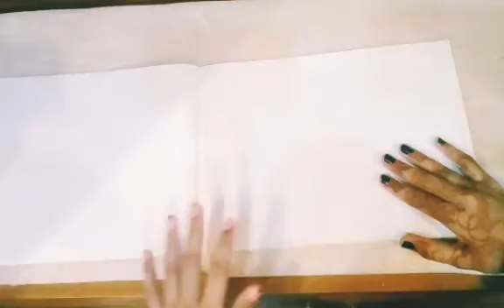Pencil drawing in a circle / scenery easy drawing /step by step / fari with amazing art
Hi guys

Today I am come with

Using materials
1.drawing book or paper
2.coms
3.Pencil
4 . Eraser

Materials used for this drawing

All of you try this drawing

I will be back with another video

fari with amazing art